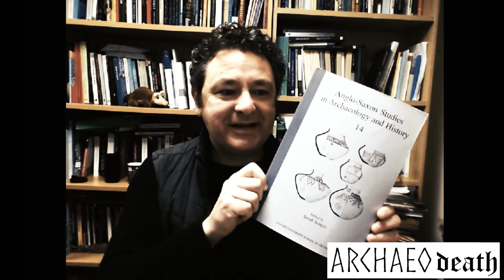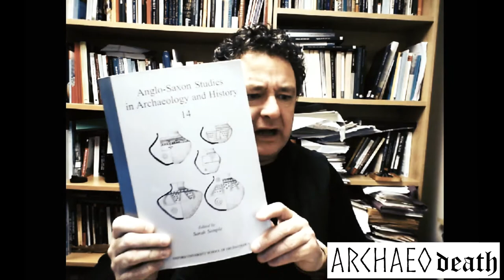Early Medieval Mortuary Practices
Professor Howard Williams reviews the last major edited collection exploring early medieval mortuary practices in Britain, also containing contributions on early medieval Ireland, Europe and Scandinavia: Early Medieval Mortuary Practices: Anglo-Saxon Studies in Archaeology and History volume 14 edited by Sarah Semple and Howard Williams

Available to read on Kindle or for purchase second-hand